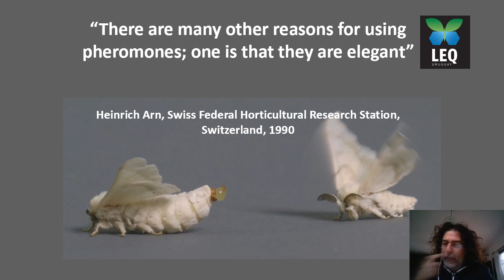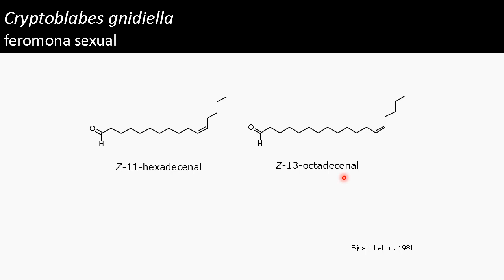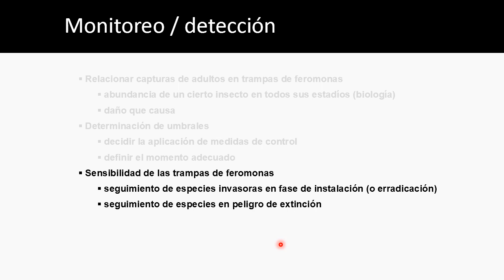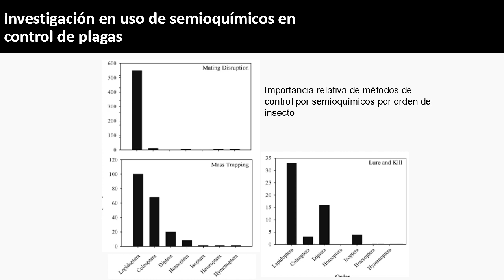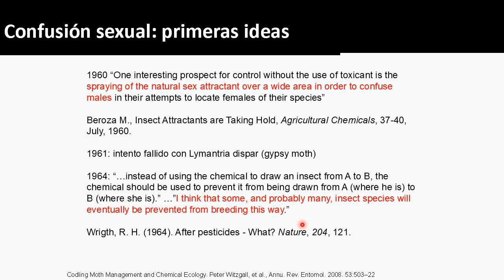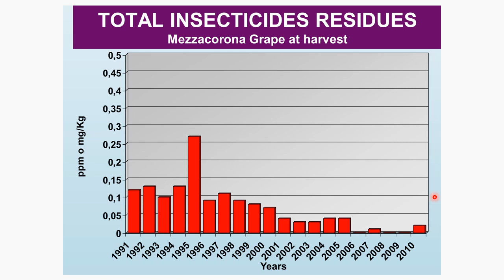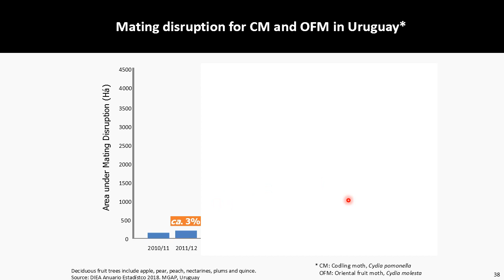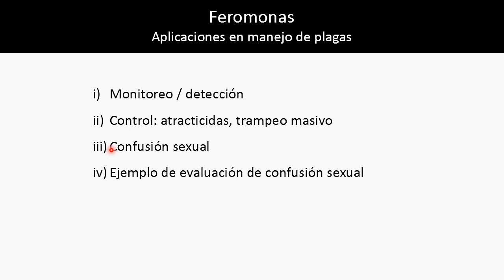Feromonas 2020 Clase 3